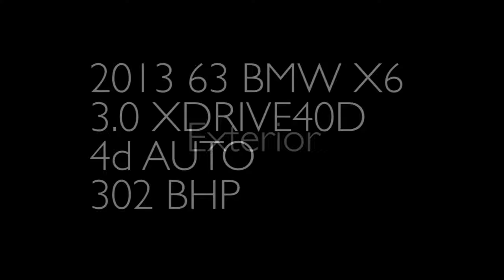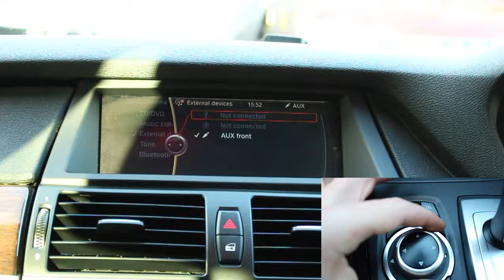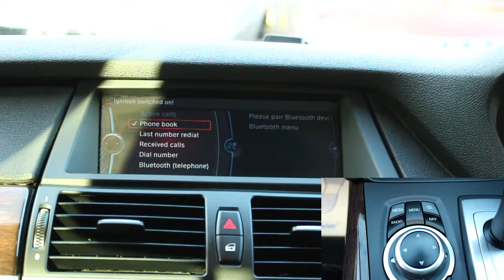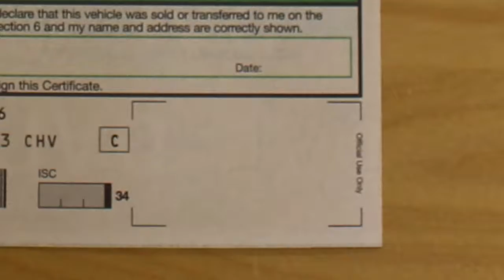2013 BMW X6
2013 63 BMW X6 3.0 XDRIVE40D 4d AUTO 302 BHP

Exterior
00:14
Interior
01:17
Test Drive
02:30

(Loop at 01:47 & 03:23)